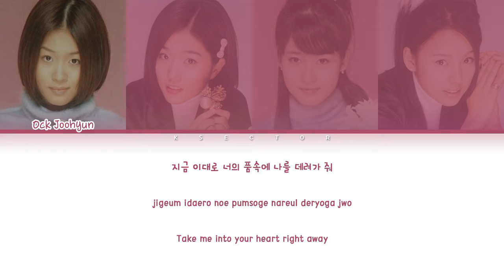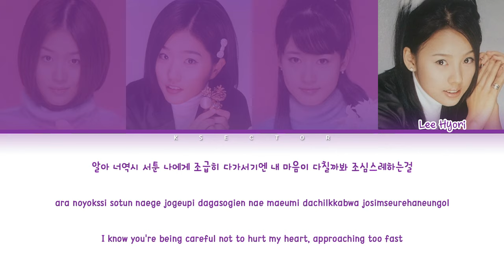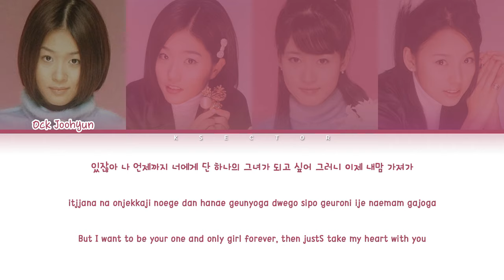Fin.K.L (핑클) - To My Boyfriend (내 남자 친구에게) [Color Coded Lyrics Han/Rom/Eng]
By - KSECTOR

Song: To My Boyfriend (내 남자 친구에게)
Artist: Fin.K.L (핑클)
Album: Fine Killing Liberty
Year: 1998